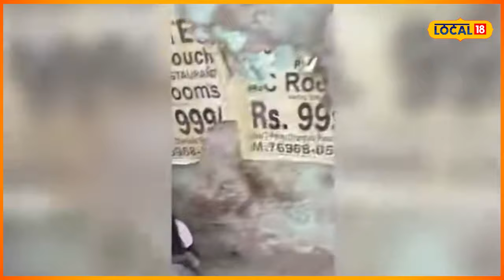ਨਸ਼ਾ ਕਰਦੇ ਬੱਚੇ ਦੀ ਵੀਡੀਓ ਦੀ ਸੱਚਾਈ, ਵਿਊਜ਼ ਲੈਣ ਮੰਦਬੁੱਧੀ ਬੱਚੇ ਨੂੰ ਸੋਸ਼ਲ ਮੀਡੀਆ ’ਤੇ ਵਿਖਾਇਆ ਨਸ਼ੇੜੀ